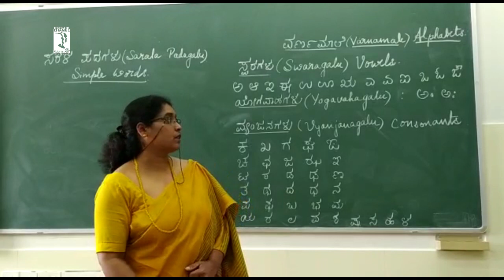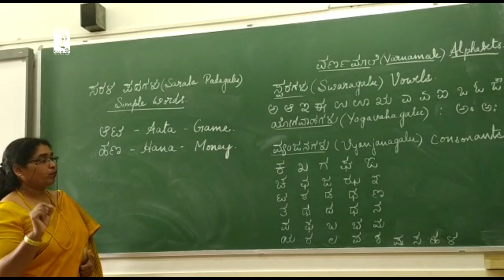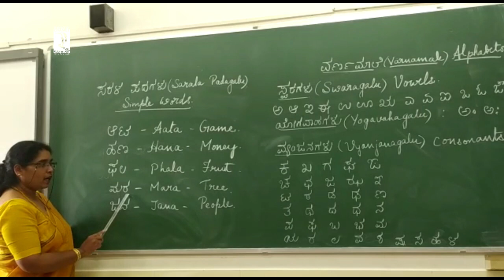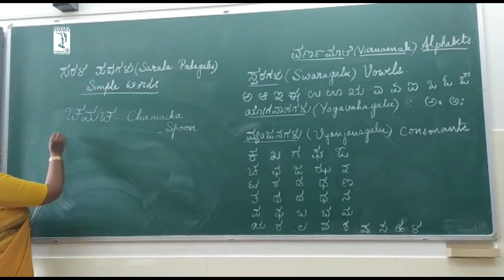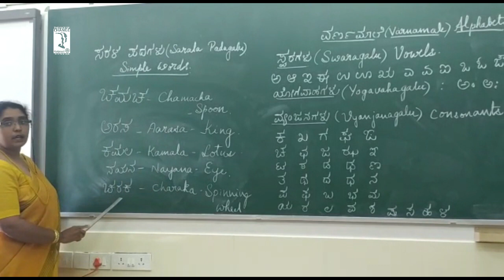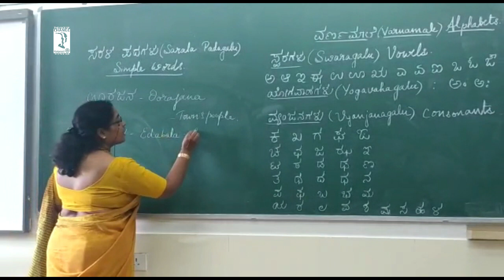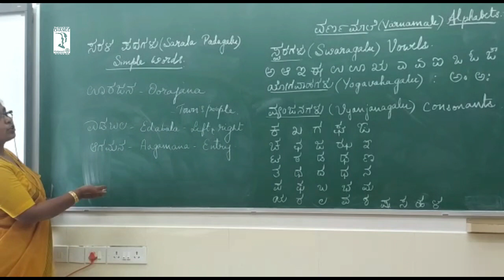Kannada Learning Programme - Day 4: Sarala Padhagalu (Simple Words using Swaragalu and Vyanjanagalu)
Kannada Learning Programme : An initiative by RaC Koramangala for the 3rd year

Day 4: Sarala Padhagalu (Simple Words using Swaragalu and Vyanjanagalu)
In light of Kannada Rajyotasava this year, the Professional Development Avenue has planned on the said project for the 3rd consecutive time.

The highlights are as follows:

~ This will be a 30 day programme with a 3 - 5 mins video being released on everyday.

~ The videos this year will not only include Spoken Kannada, but also how to read and write basic Kannada.

~ The videos will be uploaded on YouTube and will be shared on the "Kannada Learning Programme" WhatsApp group everyday.